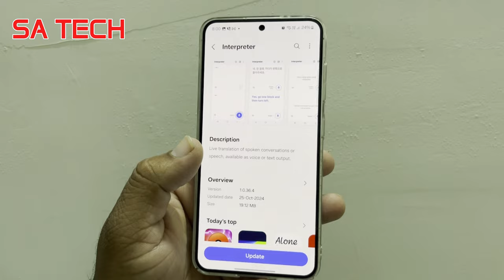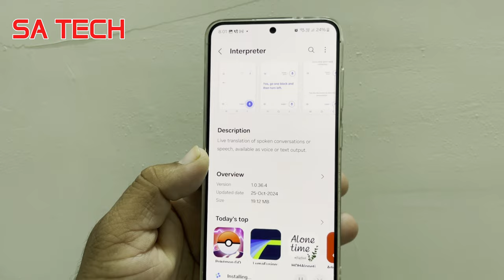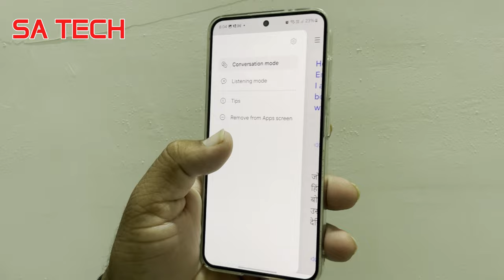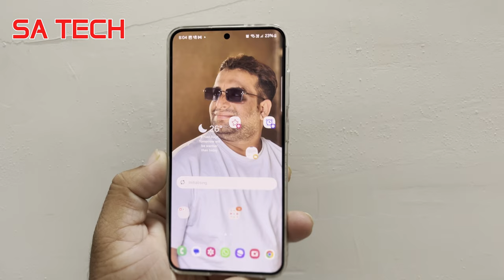Samsung Interpreter New Update with Improved Accuracy and Languages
in this video i describe about samsung interpreter App new Update